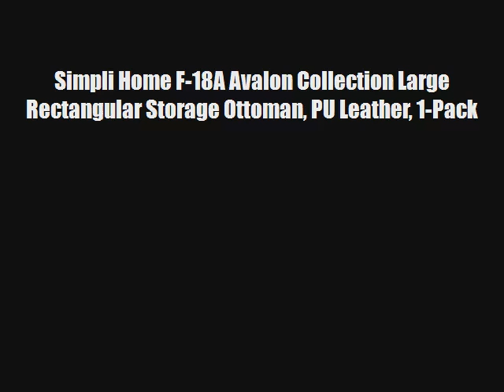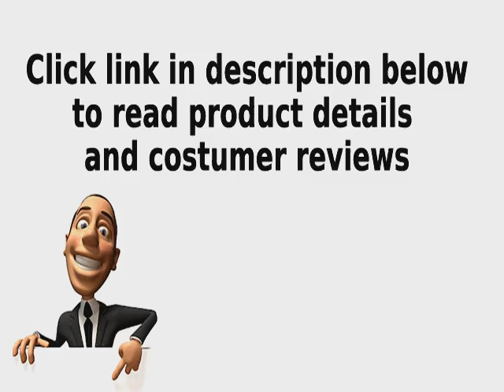Simpli Home F-18A Avalon Collection Large Rectangular Storage Ottoman PU Leather 1-Pack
48-inch extra large rectangular storage ottoman
Fully assembled
Wood construction with pu leather
Size 48-inch width by 181-inch width by 161-inch heigth